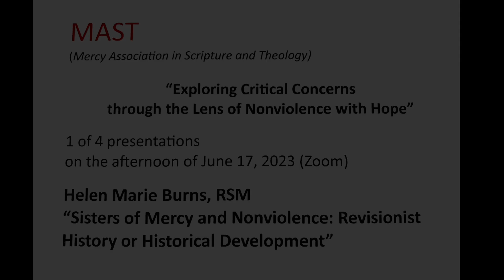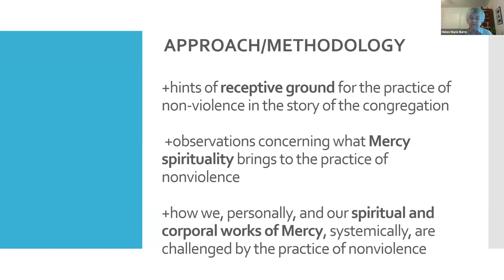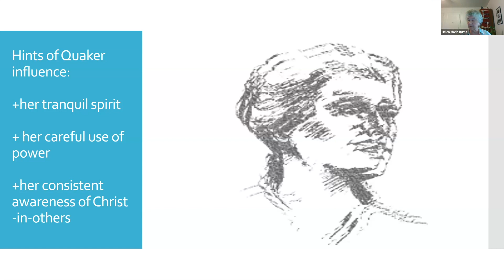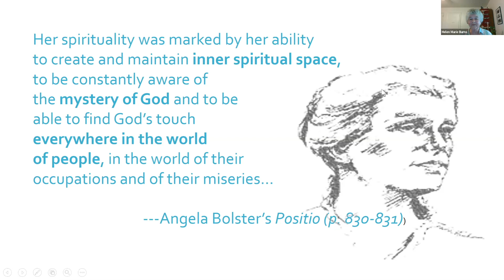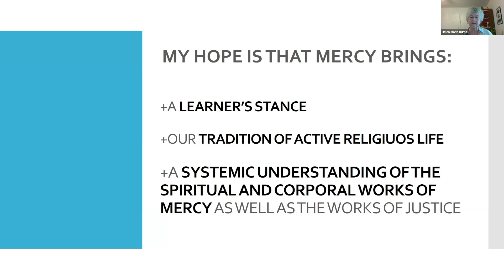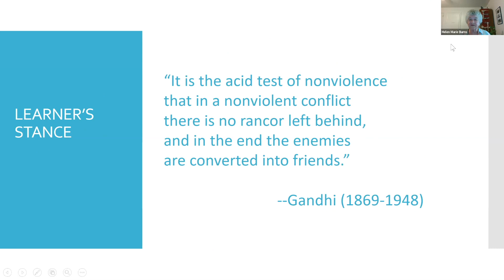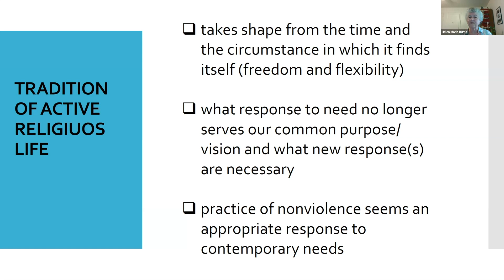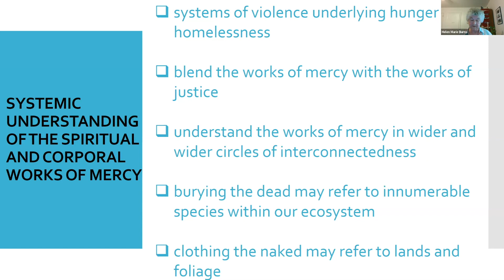MAST Part 1 of 4 - Mercy and Nonviolence - Helen Marie Burns, RSM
Helen Marie Burns, RSM - Sisters of Mercy and Nonviolence: Revisionist History or Historical Development
Facilitated and edited by MP Cancienne.
Recorded by L Allison.